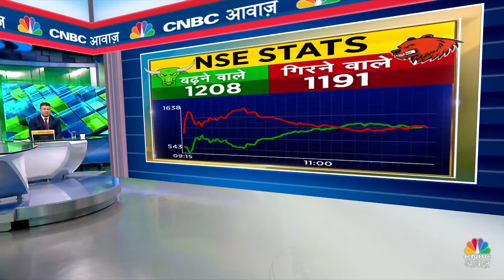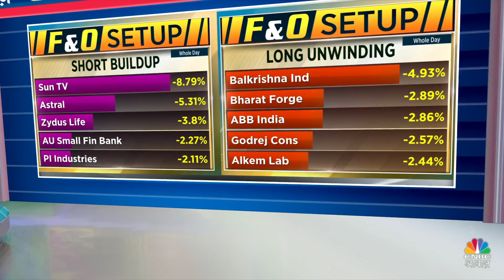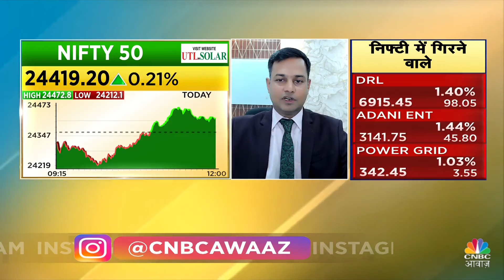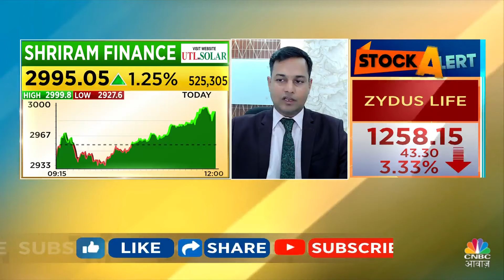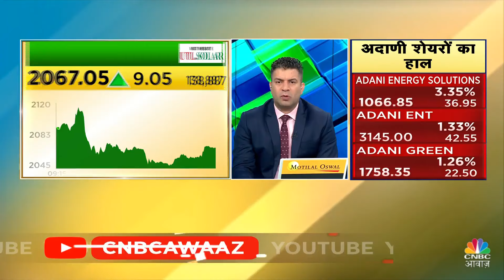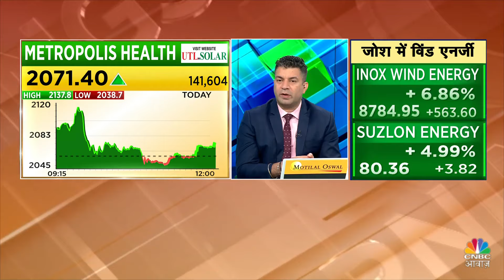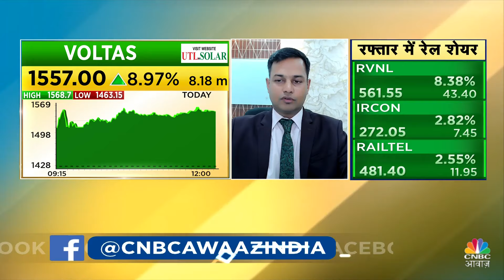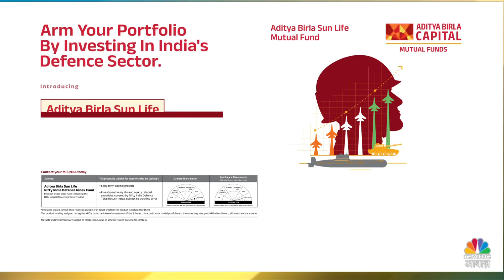F&O Trading | Futures & Option के जरिए किन Stocks में खरीदारी का बन रहा मौका? | Futures Express